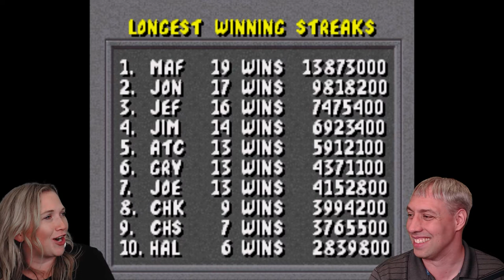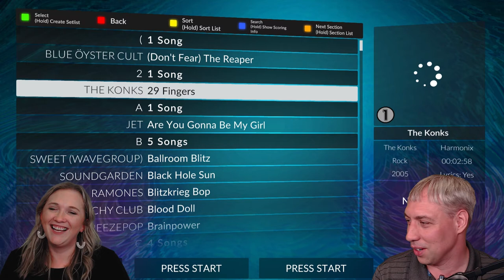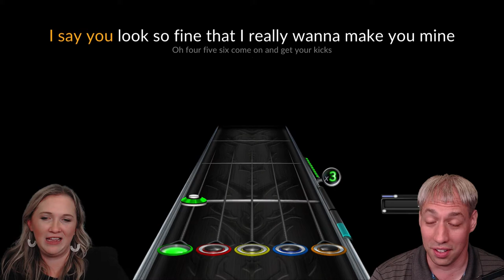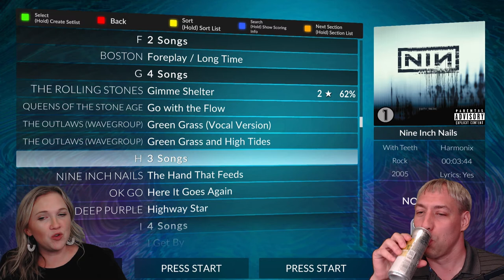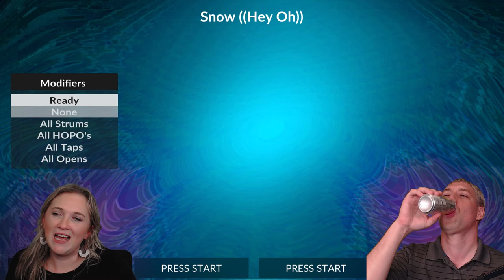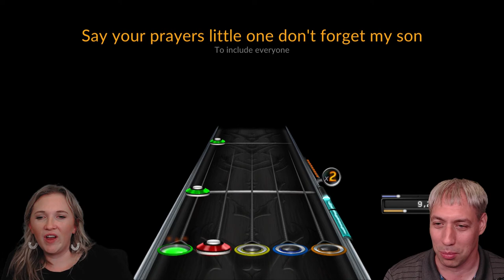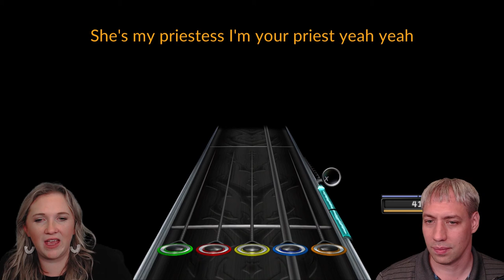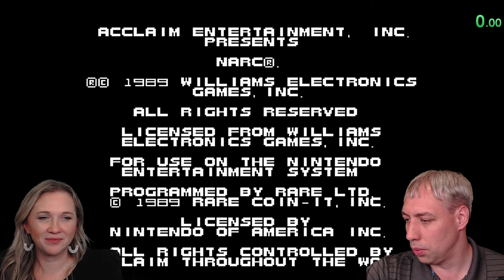Ep 37 (Full): Dr. Root, Special Education, Applied Behavior Analysis, and Mortal Kombat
In episode 37 of Ask a Scientist Gaming, Dr. Jenny Root talks evidence-based special education, applied behavior analysis, autism, and answers questions from the chat while playing Mortal Kombat, Super Mario World, Clone Hero, and NARC.

Also, “learning styles are a myth.”

Follow Ask_a_Scientist_Gaming on Twitch and Twitter for notifications for the next event.